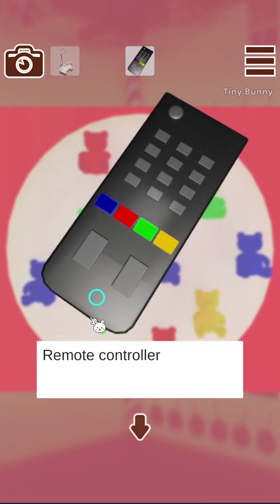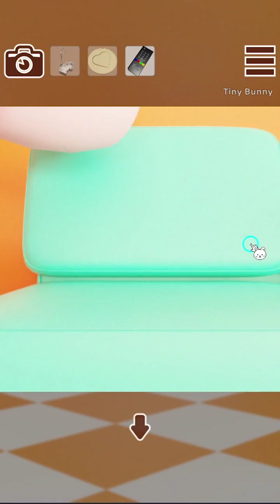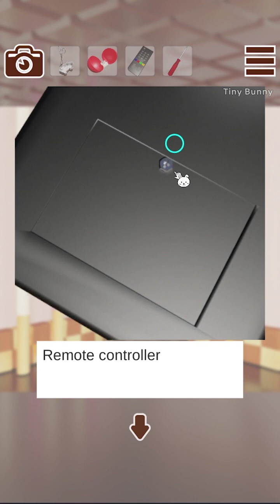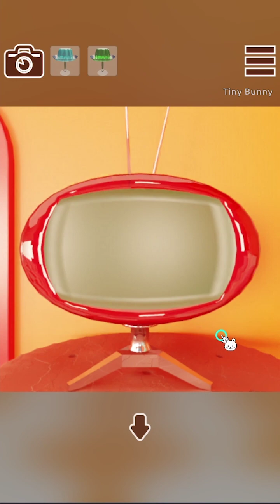Escape Game Sweets Walkthrough (TRISTORE) | 脱出ゲーム Sweets 攻略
Escape Game Sweets Walkthrough
脱出ゲーム Sweets 攻略 공략 (TRISTORE)

An escape game that you can play with just a tap, this time set in a candy house.
Solve various mysteries hidden in each room and aim to escape from the candy house.